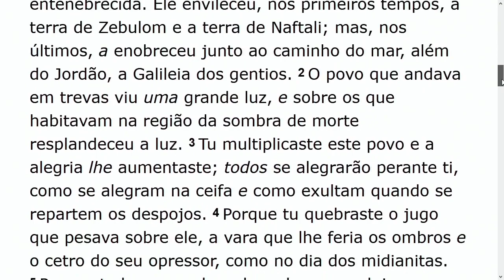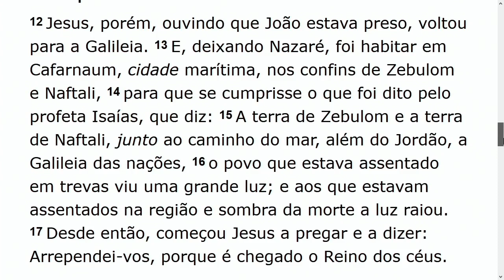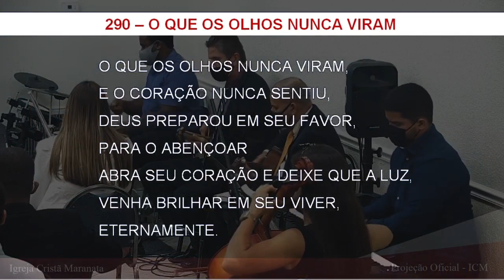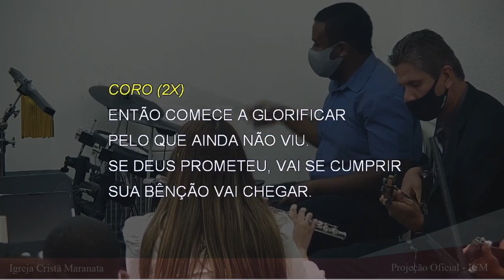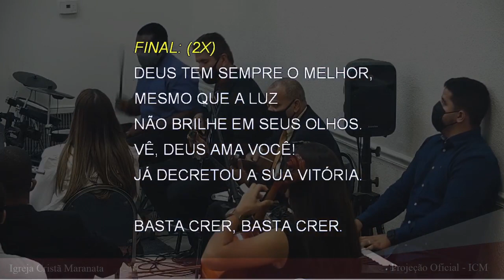Sunday Service (2021-06-06) Maranatha (Pompano Beach, Florida)